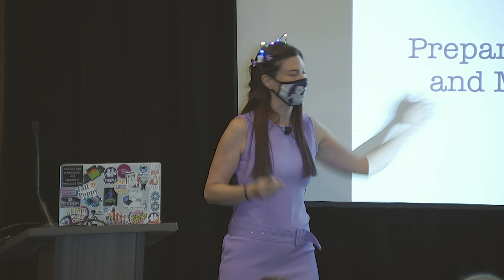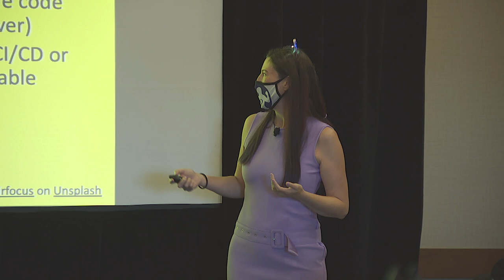Diana Initiative 2023-Tanya Janca-Keynote Shifting Security Everywhere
The Diana Initiative

Keynote Shifting Security Everywhere presented by Tanya Janca

As an Application Security professional, you may feel that marketing has ruined the meaning of ‘shift left’. It was supposed to mean ‘starting security as early as possible in the SDLC’, but was transformed into “buy our product, put it in your CI/CD, then your apps will be secure”. But we can't just throw a bunch of tools into a CI/CD and call it a day. With this in mind, let’s focus on comprehensive programs, developer buy-in, and making security work for the entire business, by shifting security everywhere.

Speaker

Tanya Janca, also known as SheHacksPurple, is the best-selling author of ‘Alice and Bob Learn Application Security’. She is also the founder of We Hack Purple, an online learning community that revolves around teaching everyone to create secure software. Tanya has been coding and working in IT for over twenty five years, won countless awards, and has been everywhere from public service to tech giants, writing software, leading communities, founding companies and ‘securing all the things’. She is an award-winning public speaker, active blogger & podcaster and has delivered hundreds of talks on 6 continents. She values diversity, inclusion, and kindness, which shines through in her countless initiatives. Advisor: Nord VPN, Aiya Corp Faculty: IANs ResearchFounder: We Hack Purple, OWASP DevSlop, CyberMentoringMonday, WoSEC